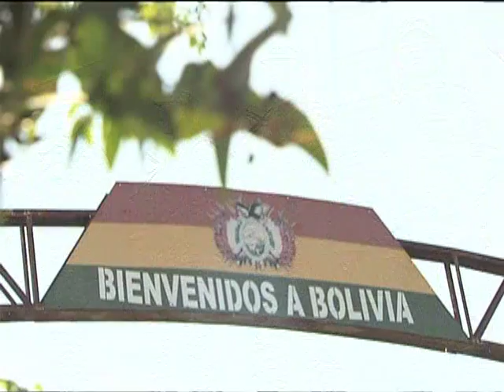Operação Ágata 6 tem a missão de combates crimes na faixa de fronteira do Brasil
NBR NOTÍCIAS - 19.10.12: A Operação Ágata 6 tem como missão combater o tráfico de drogas e o contrabando de armamentos na faixa de fronteira do Brasil. A equipe da TV NBR visitou três estados para acompanhar parte da operação. A reportagem é de Paulo La Salvia e Márcio de Andrade.